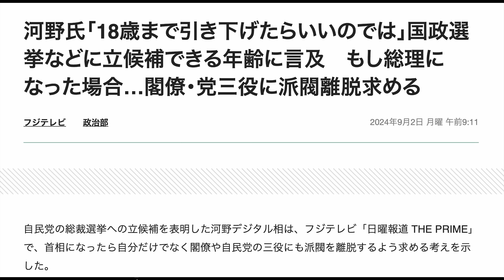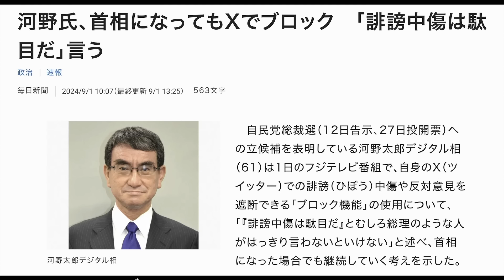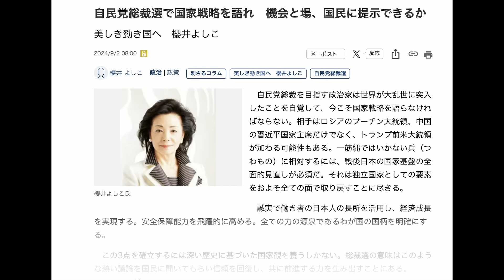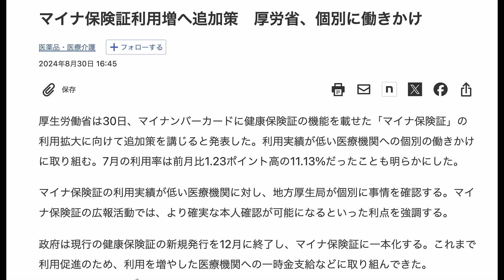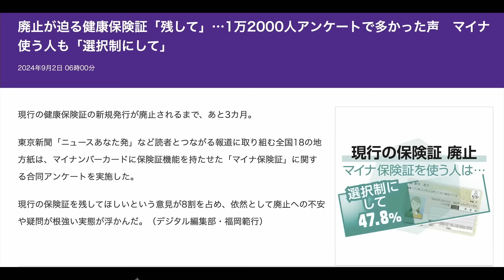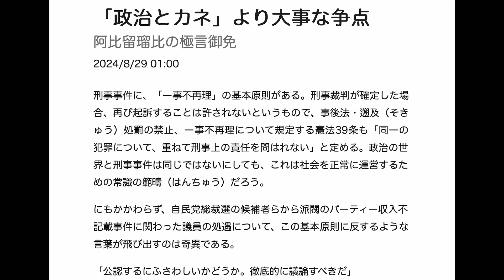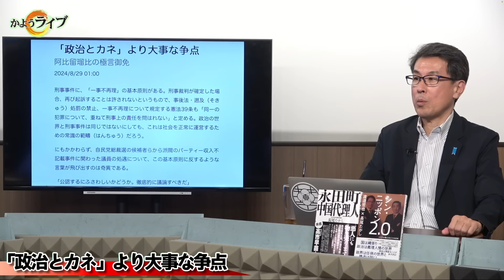速報！河野太郎総裁選脱落の可能性！（祝）【9/3かようライブ②】山田吉彦×長尾たかし×阿比留瑠比×佐波優子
⑤「メンバーレベル２アップグレード」のお知らせ。

【9/3 出演者】

山田吉彦（東海大学教授）
 ◎著書『日本の領土と国境 尖閣・竹島・北方四島問題を解決する』

　◎著書『永田町中国代理人』

 ◎著書『安倍晋三の歴史戦』

佐波優子（ジャーナリスト）